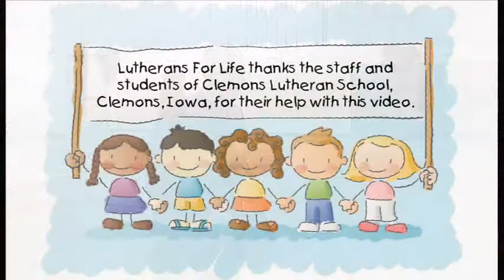Chapel Talks - Baptism Now Saves You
In this Chapel Talk, Dr. Lamb talks about 1 Peter 3:20-22 and the value of every human life.